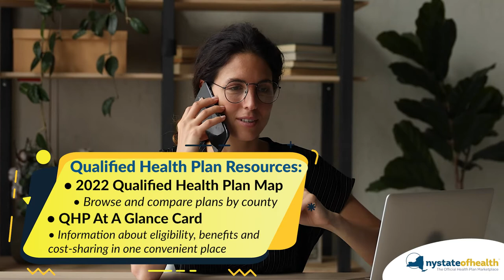View Your 2022 Health Plan Options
Shopping for health insurance? to find out what's covered and view available health plans in your county. EnrollNY HealthInsurance #2022